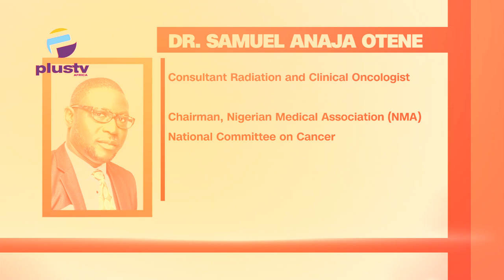Lung Cancer Explained: Causes, Getting Diagnosis And Treatment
Welcome To Cancer With Dr. Denise Ejoh

Dr. Samuel Otene, Consultant Radiation And Clinical Oncologist joined us on the show.